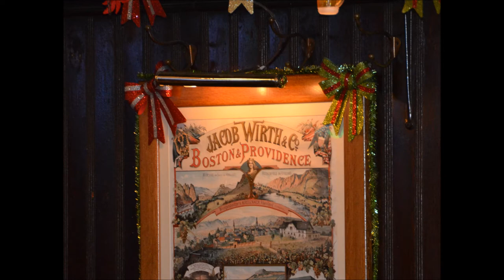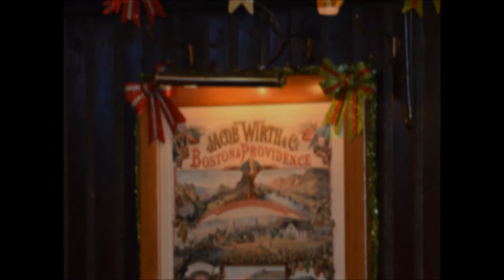The End of Privacy -- Is the Government Destroying Trust?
Entrepreneur and lawyer, Wayne Bennett on the history, prevalence and cost of government demands that corporations violate their customers' privacy.